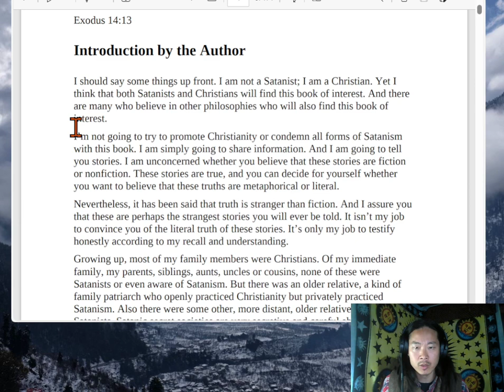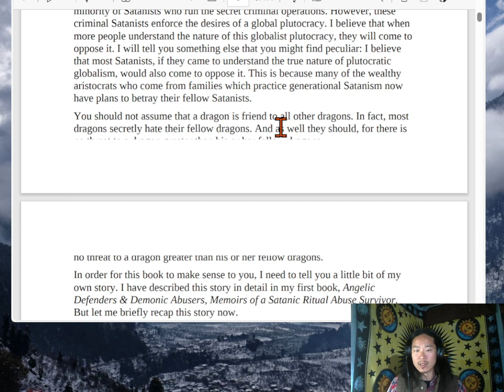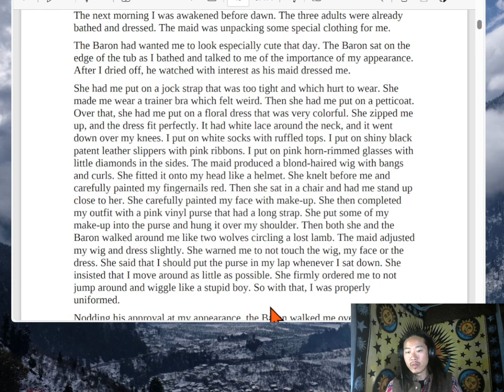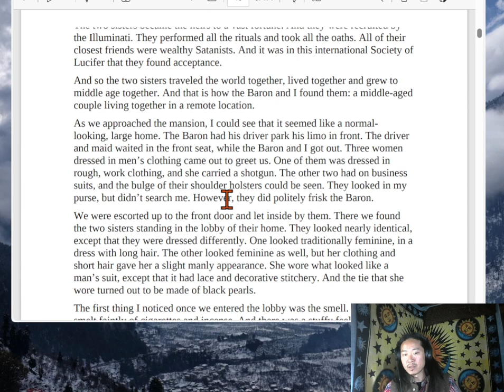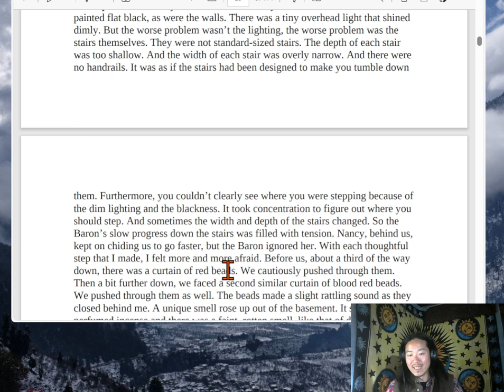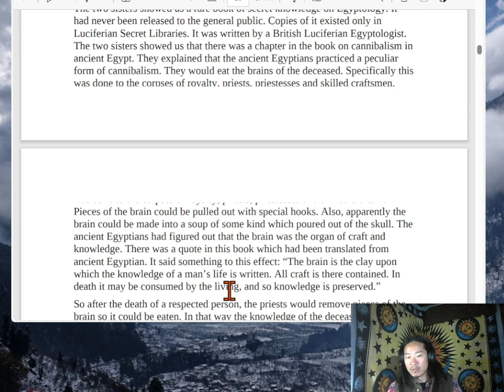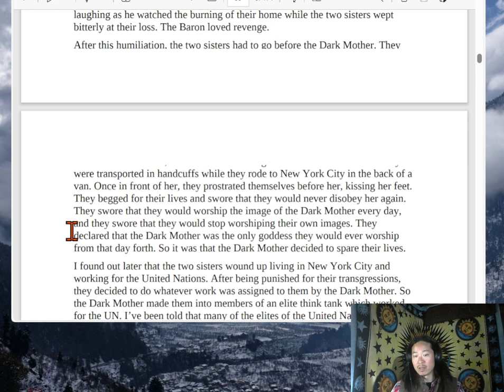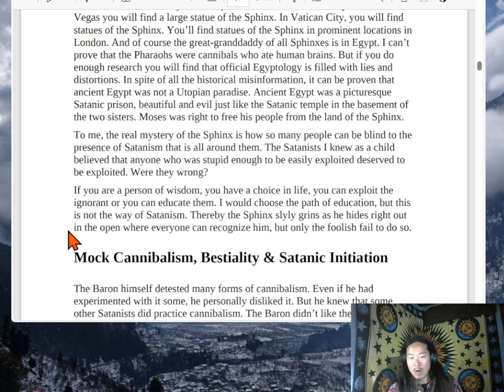[Part 1] Cannibalism, Blood Drinking, High Adept Satanism by Kerth Barker